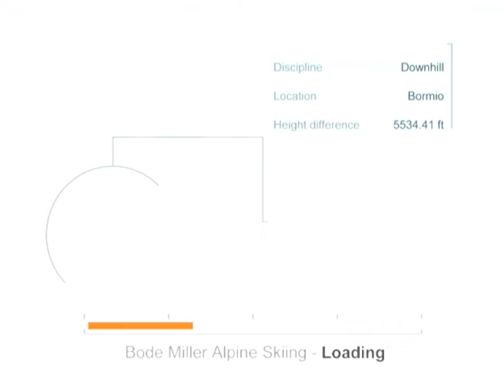Bode Miller Alpine Skiing ... (PS2) Gameplay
Bode Miller Alpine Skiing gameplay for the Playstation 2 (PS2).

PS2 - Top 10 videos etc.